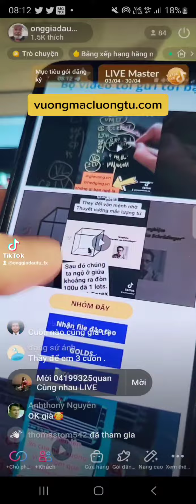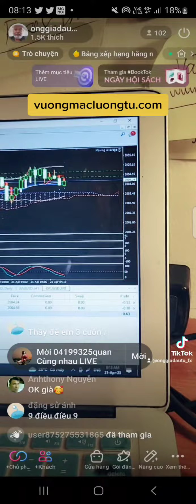kể chuyện com lot onggiadautu (5)